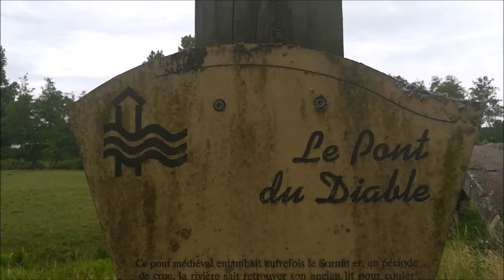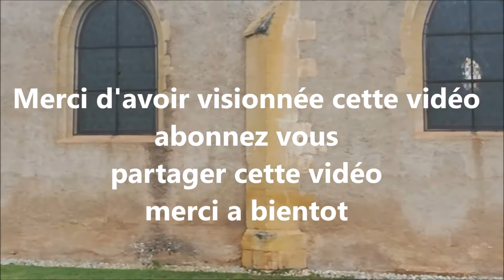Découverte de Charlieu Loire France filmé avec L'Honor 6 X et le zhiyun Smooth Q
Découverte de Charlieu Loire
Charlieu se situe à environ vingt minutes de Roanne et à environ une heure et demie de Saint-Étienne et de Lyon
avec ses musés ses commerces sa piscine camping ses restaurants gastronomiques proche de Roanne tres connue par son restaurant TroisGros et aux Députés Mr Auroux et Mr Nicolin